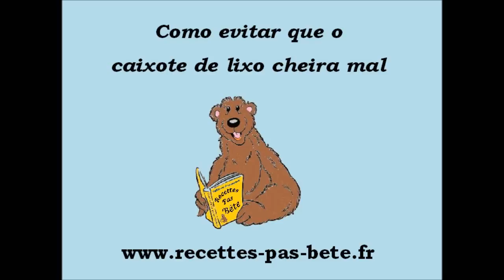Como evitar que o caixote de lixo cheira mal HD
A dica em vídeo para evitar que o caixote de lixo cheira mal de recettes-pas-bête, explicado passo a passo